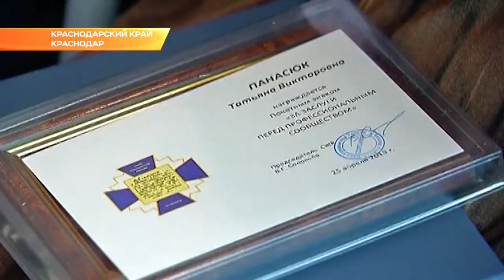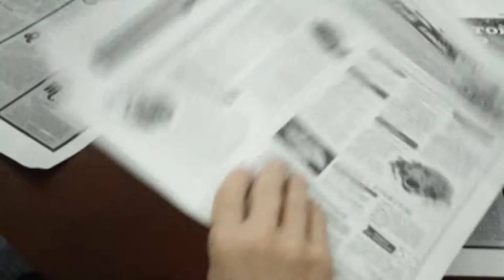Кубанские журналисты получили "Золотое перо". Новости Эфкате Сочи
Все главные события края каждый день попадают на страницы газет и в эфир телекомпаний Кубани. Тем, кто делает новости, рассказывает о людях, достижениях в науке, спорте и экономике вручили высшую региональную награду - «Золотое перо».

За 60 лет существования регионального отделения Союза журналистов России кубанские репортёры работали в разных условиях, но всегда для читателей, слушателей и зрителей, отметила в своём поздравлении вице-губернатор края Анна Минькова. Многие, кто стоял у истоков создания первички - ветераны профессии сегодня получили заслуженные награды.